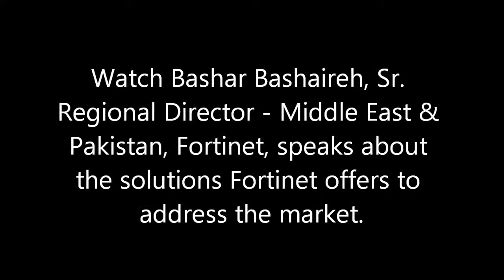Bashar Bashaireh Sr. Regional Director, Middle East & Pakistan, Fortinet - part 2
Bashar is talking about security trend in the region